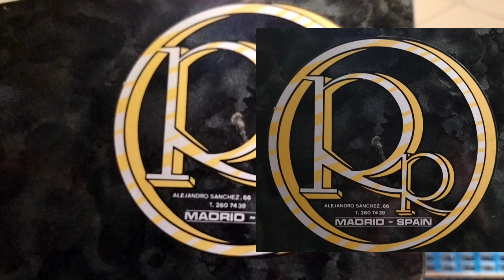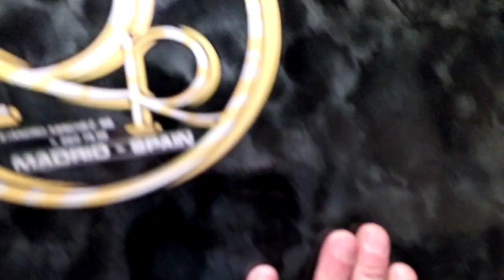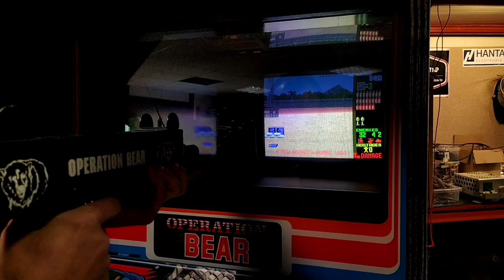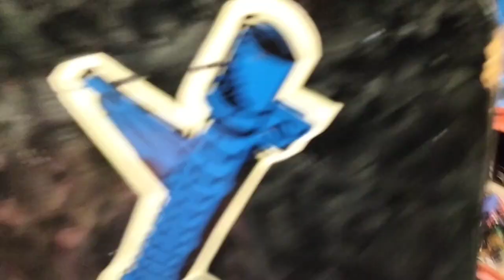Operation Wolf / Operation bear Arcade